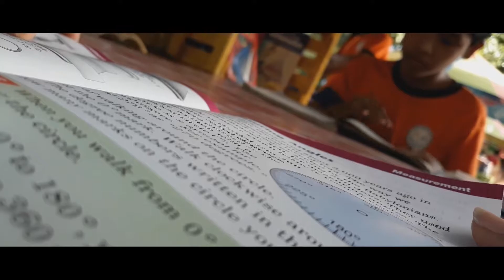PAARALAN ( Trailer) | Service Production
This story is about three students that failed the test and the teacher will her best so that these three student will learn something when they go home.

Director:
Shenday Jane Magpulong

Videographer/Editor:
Cyrus Jacinth Bianan

Cast:
Edric Aloysius Mamaat
Christine John Biazon
Jayford Salvana
Zia Frama Carangcarang
Abigail Cocamas
Reymark Estoy
Desiree Salido
Sandy Sinogaya

Writen by:
Abigail Cocamas

COMING SOON!!!